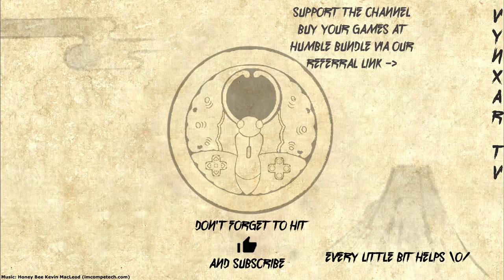Pathfinder kingmaker - Mushroom for the witch and B team tryout - EP24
Pathfinder: Kingmaker is the first isometric party-based computer RPG set in the Pathfinder fantasy universe. Enjoy a classic RPG experience inspired by games like Baldur's Gate, Fallout 1 and 2 and Arcanum. Explore and conquer the Stolen Lands and make them your kingdom!